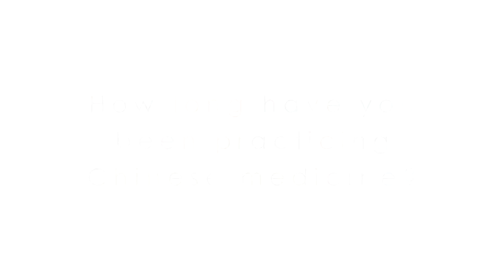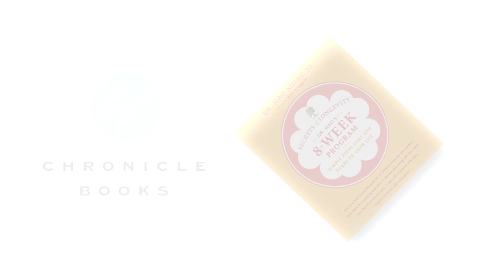Dr. Mao's 8-Week Program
Simple Steps That Add Years to Your Life

Now fans of Secrets of Longevity (over 200,000 copies sold plus 15 translations) can incorporate Dr. Mao's sage health advice into their lives in 8 short weeks. The trick is adopting small habit-forming actions that stick—walking for 20 minutes a day, drinking a detox tea, stretching before bed—all of which add up to make a big difference in the long run. Dr. Mao expertly condenses the wisdom gleaned from his family's thirty-eight generations of practicing Chinese medicine into actions that are easy to follow and satisfying to do. Anyone looking to improve and extend their lives will appreciate this interactive workbook's insightful quizzes, satisfying checklists, and delicious recipes—all designed to unlock the secrets to a longer, healthier, and happier life.

Dr. Maoshing Ni is a 38th-generation doctor of Chinese medicine and an authority in Taoist anti-aging medicine. He lives in Los Angeles, where he is in private practice at the Tao of Wellness.